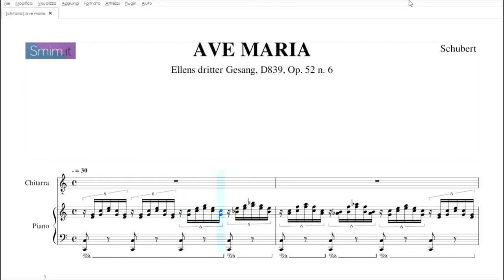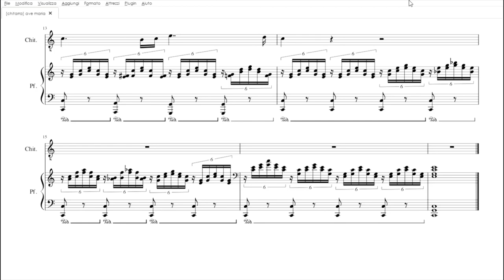Ave Maria di Schubert | spartito gratis per chitarra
Spartito, base e accordi gratis dell’Ave Maria di Schubert, arrangiata per chitarra con accompagnamento al pianoforte, da scaricare in pdf